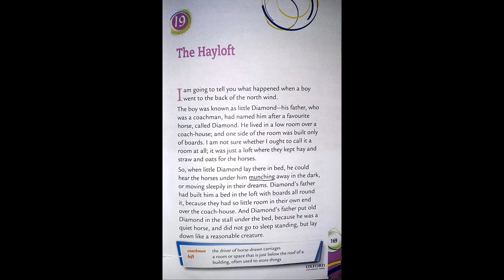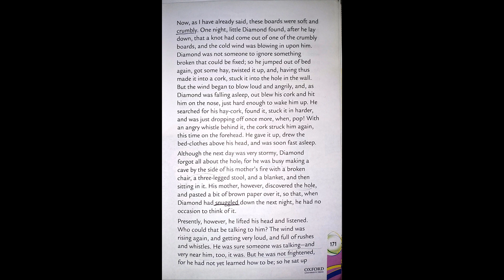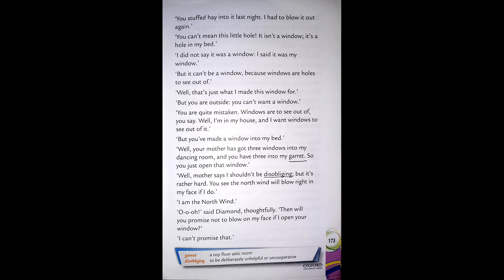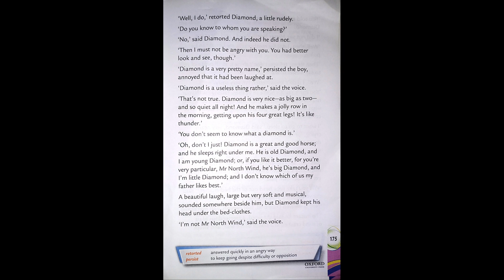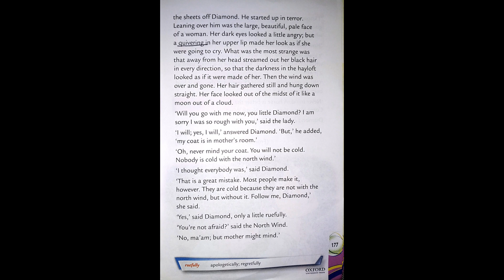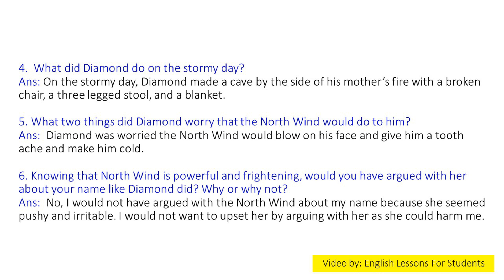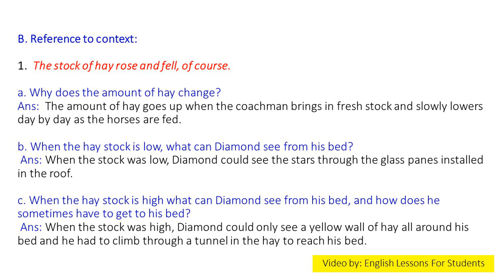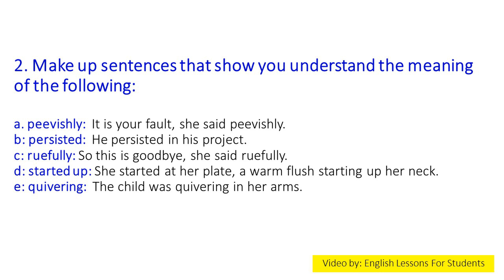Unit 19 # The Hayloft—George MacDonald from (Oxford Reading circle grade 6 2nd Edition)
Hello Students,

In this video you will get lecture of Unit 19 # The Hayloft—George MacDonald from  (Oxford Reading circle grade 6 2nd Edition) (Nicholas& Claire Horsburgh) Reading & Questions / Answers. I hope you will understand this lesson.